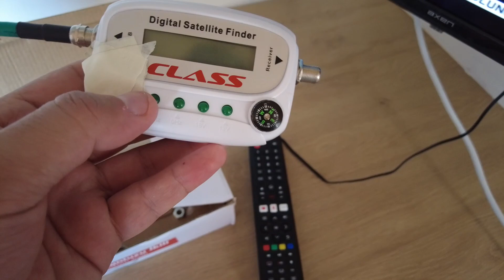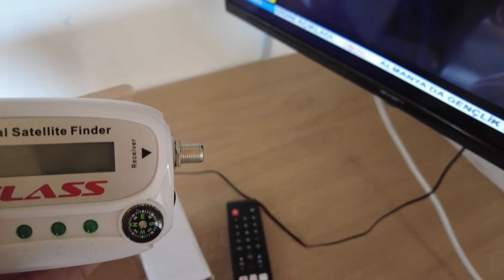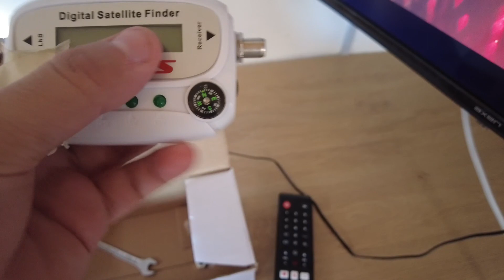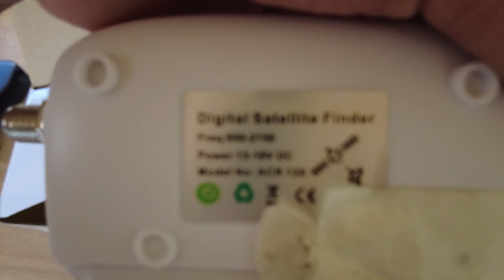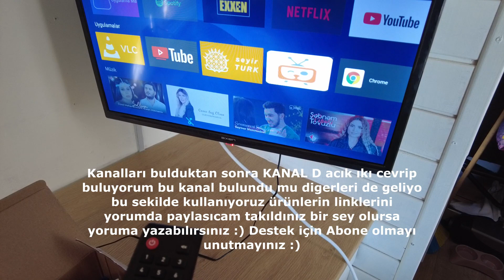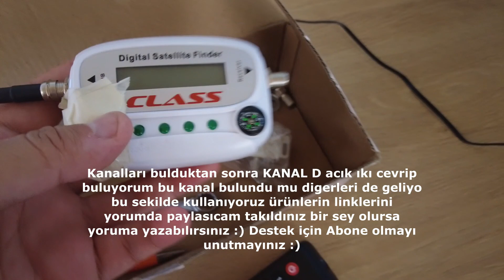caravan satellite installation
Caravan Çanaklı Tv -2 MIN 500 TL Cost -20 thousand Giving -Sok-Tak Portable Vacuum -Full HD Free TV Enjoy watching. ♥

💻 Editing 💻
illustration | Mustafa Akyuz
This video was shot with FIMI PALM 3-Axis 4K Camera.
Edited using Movavi Video Editor Plus.
Edited on MacBook Pro 16 inch.